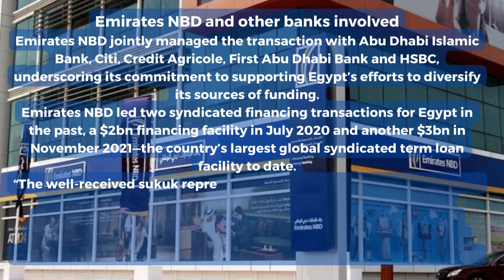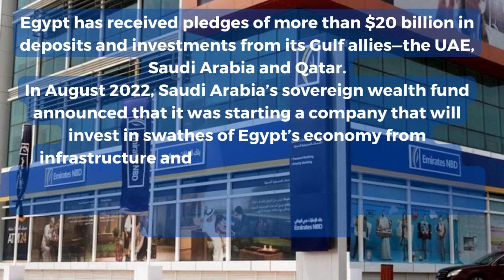Emirates NBD arranges Egypt’s $1 5bn sukuk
Dubai’s Emirates NBD has successfully priced Egypt’s $1.5bn debut sukuk, which was oversubscribed four times, with the order book fetching more than $6bn.
The three-year sukuk, which was issued by the finance ministry through the Egyptian Financial Company for Sovereign Taskeek, received strong demand from a regional Shari’ah-compliant investor base, with 59 per cent allocation to the MENA region.
Emirates NBD said the Islamic bonds also received significant appetite from global emerging market investors leading to a 62.5 basis points compression from the initial guidance of around 11.625 per cent target to the final reoffer yield of 11 per cent.
Emirates NBD and other banks involved
Emirates NBD jointly managed the transaction with Abu Dhabi Islamic Bank, Citi, Credit Agricole, First Abu Dhabi Bank and HSBC, underscoring its commitment to supporting Egypt’s efforts to diversify its sources of funding.
Emirates NBD led two syndicated financing transactions for Egypt in the past, a $2bn financing facility in July 2020 and another $3bn in November 2021—the country’s largest global syndicated term loan facility to date.
“The well-received sukuk represents the third financing transaction we have conducted for the Government of Egypt, a strong vote of confidence in the Group’s ability to meet the needs of our clients through innovative products and services,” said Ahmed Al Qassim, group head of Wholesale Banking at Emirates NBD said in a statement.
The sukuk will be listed on the London Stock Exchange and the Egyptian government will reportedly use the proceeds to repay $1.25bn in five-year Eurobonds, which carried a fixed interest rate of 5.577 per cent and matured on 21 February.
Egypt, just like most emerging market economies, has seen its borrowing costs jump dramatically after global central banks led by the US Federal Reserve hiked interest rates to bring down inflation to sustainable levels.
S&P Global projected that global sukuk issuance will plunge further in 2023 to reach $150bn after the sukuk issuance slipped to $155.8 bn last year compared to $170.4bn that was raised in 2021.
Economic woes
Egypt is grappling with its worst foreign-currency crunch in years as the confluence of a geopolitical crisis in Europe, soaring commodity prices and a slowing global economy fueled the North African country’s inflation to record highs.
Latest data from state-run Central Agency for Mobilization and Statistics show that the country’s annual inflation stood at 26.5 per cent in January, up from 21.9 per cent in December as its economy contends with a foreign currency shortage. Earlier in February, the Egyptian government unveiled plans to sell stakes in several state-run companies to raise cash.
The country agreed on a $3bn bail-out package with the International Monetary Fund (IMF) last December to ease the economic crisis. The IMF deal was struck in exchange for Egypt implementing a number of economic reforms, including a shift to a flexible exchange rate. The deal is expected to catalyse additional financing of as much as $14bn from Egypt’s international and regional partners, including new financing from GCC countries.
Egypt has received pledges of more than $20 billion in deposits and investments from its Gulf allies—the UAE, Saudi Arabia and Qatar.
In August 2022, Saudi Arabia’s sovereign wealth fund announced that it was starting a company that will invest in swathes of Egypt’s economy from infrastructure and real estate to pharmaceuticals.
Saudi Arabia had also pledged $15bn to support Egypt, whose economy has come under pressure this year due the the crisis in Ukraine.